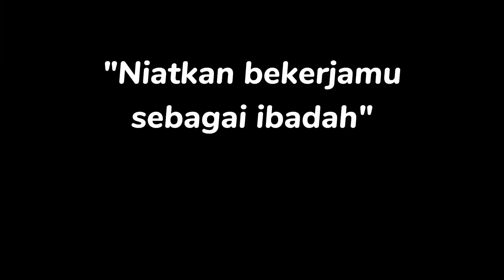NGERI !! RIBUAN MERPATI GETAKAN DAN POS RACING DILEPAS BIKIN PENONTON HEBOH.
Pelepasan ribuan burung Merpati endemik khas jawa timur di desa jebung kidul kab. Bondowoso, dalam rangka haflatul imtihan

totta'an merpati Nusantara,
merpati pos racing jawa timur, merpati endemik jawa timur, merpati endemik jawa timur, Dhotdesign merpati pos racing indonesia, merpati pos racing, konajatuhcinta merpati getakan, racingpigeon